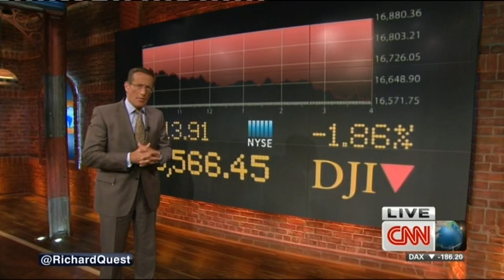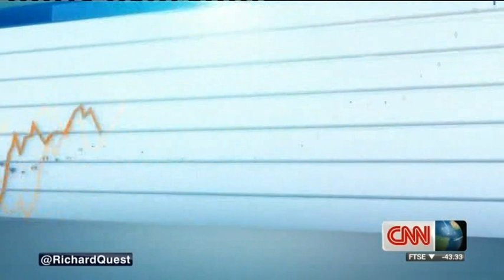The World Right Now/Quest Means Business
Hala Gorani wraps up her show and Quest starts his.

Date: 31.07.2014